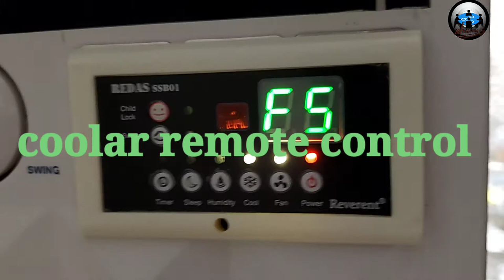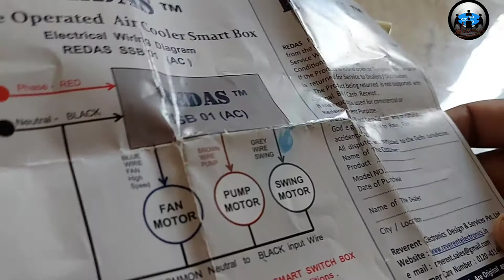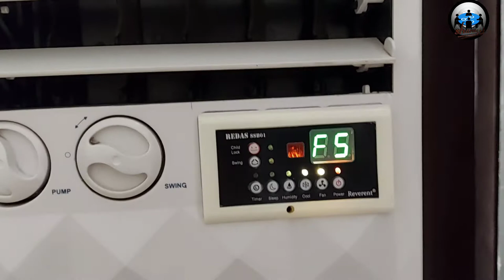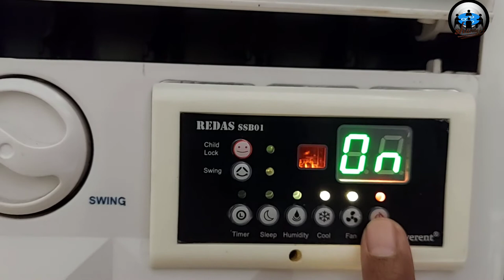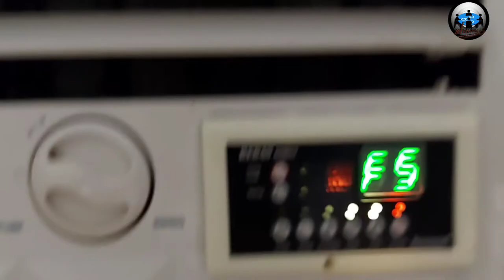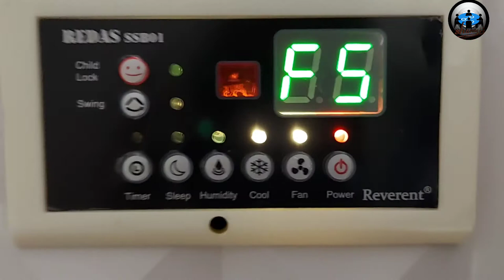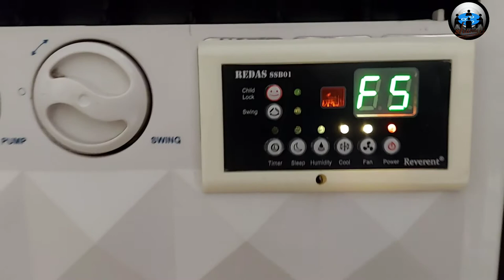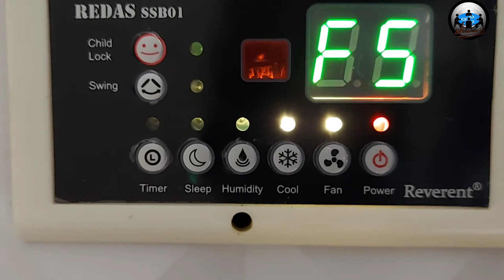Cooler Remote controller With speed and Pump also Humidity Controller on/off Timer